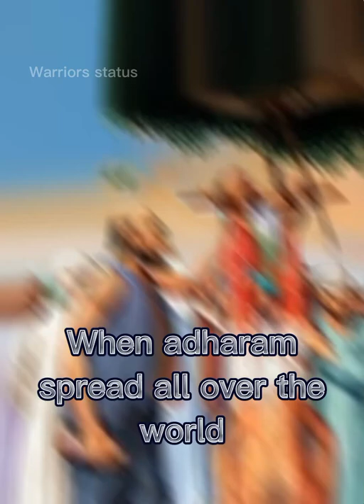Lord Kalki Avatar status 🚩🚩 (watch till end)